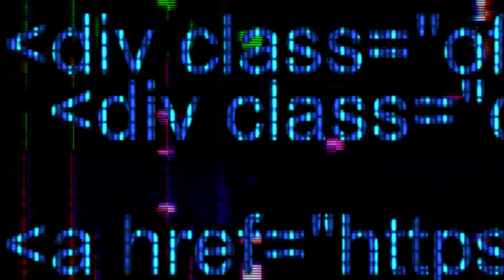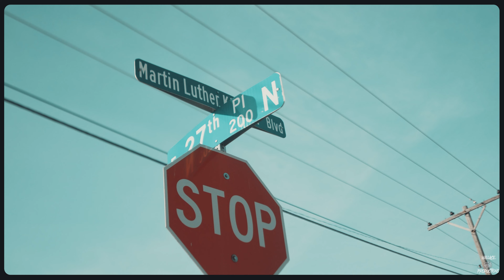Tha Aboriginal - The Game Will Get You - (Official Music Video) (Shot by Wallace Productions)